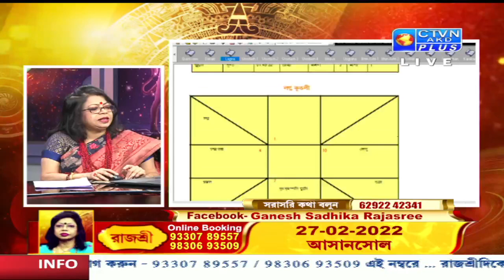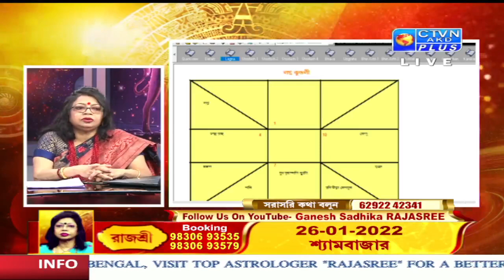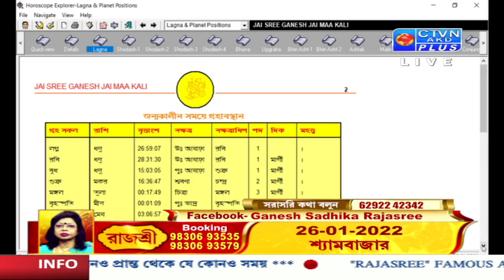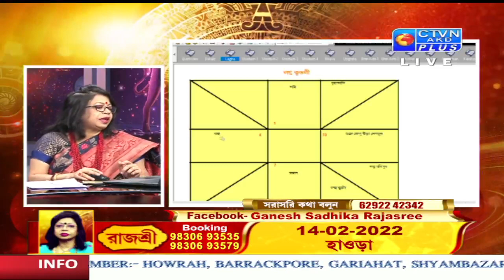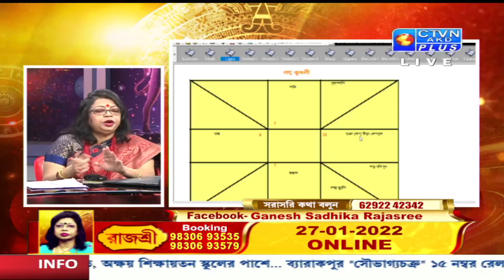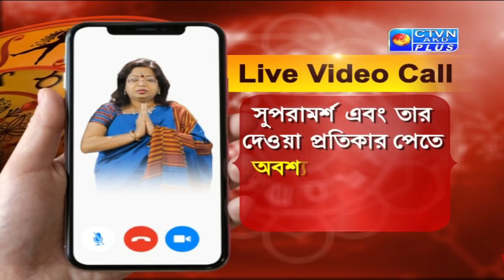RAJASREE (Astrology) CTVN_25_01_2022 - 10:35 AM